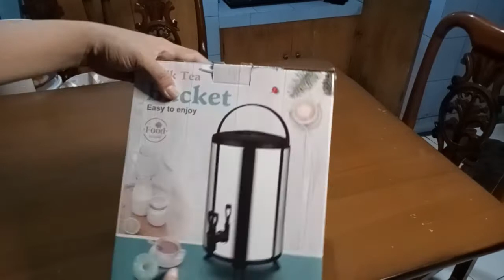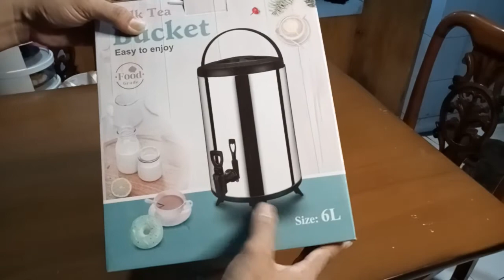Dispenser Stainless Steel | Milktea Bucket | Termos Besar Air panas dingin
Dispenser Termos Es Stainless Steel MILK TEA BUCKET  Termos ini sangat berguna untuk acara di rumah maupun berjualan minuman panas atau dingin.
Terbuat dari bahan stainless steel food grade berkualitas dan kombinasi plastik pada tutup & dasarnya dengan desain yang bagus serta dapat menjaga suhu minuman dingin atau hangat lebih lama